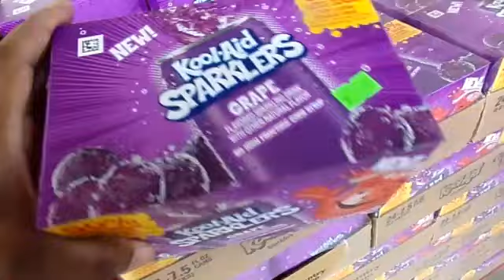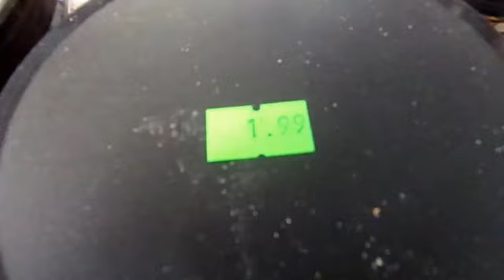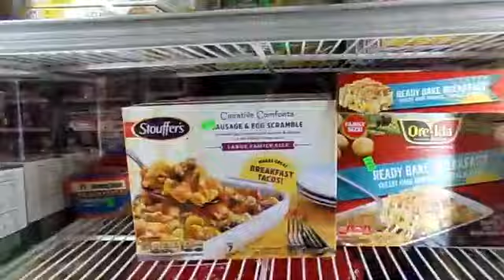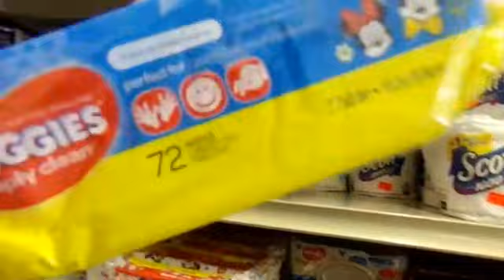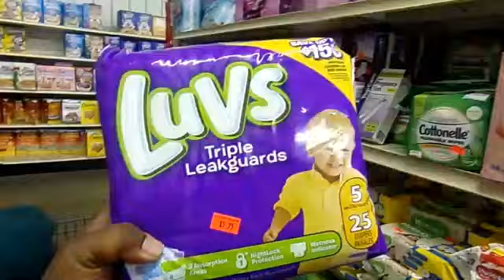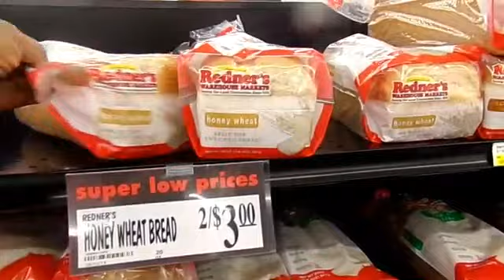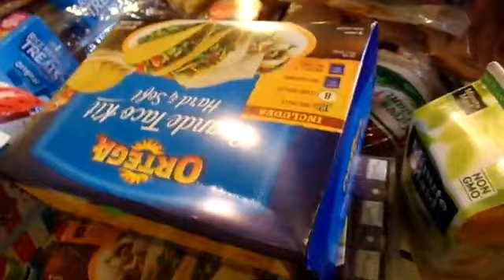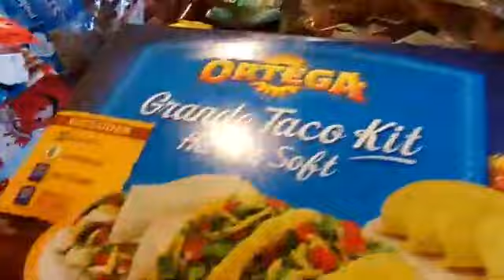APRIL GROCERY HAUL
Hello Diamondbabes! It is that time of month again and it is time for my monthly grocery haul. Come along with me while I shop with the boys and we go to our favorite grocery stores.